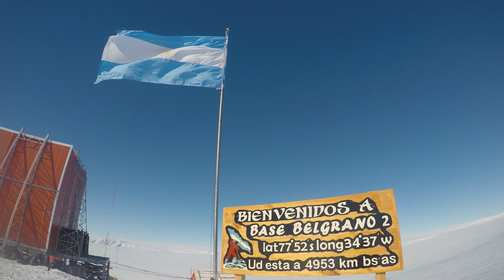Comienza la aventura antártica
Este es el comienzo de nuestra aventura y de como logramos cumplir un loco sueño.